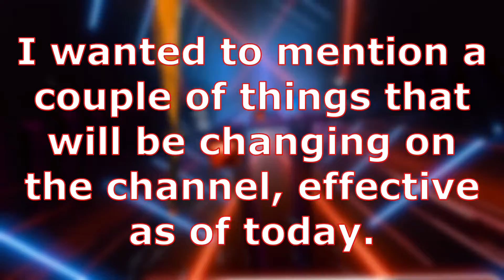Channel Update! (3-11-2020)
Hey everyone! I made this quick little video to give you all some new info about the channel.
Want to suggest a song? Shoot me a friend request/DM on discord (@SkyBeats#2424) with the song name and a link to the map on BeatSaver. (I may reject suggestions with vulgar or inappropriate language in them or songs that are likely to cause copyright issues. I may reject any song at my own discretion.) You can also send a DM to my twitter which is linked below!